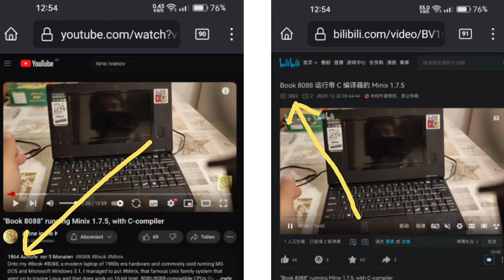YouTube vs Bilibili: Chinese video copy more successful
Cultural hegemony on large platforms driven by unfair content ranking being a hot topic nowadays, I wanted to share with you an interesting experience I made less than an hour ago: one of my own videos has been copied from YouTube to the Chinese platform Bilibili (and which I here do not mind — YouTube is blocked in China, and being there is an honor), but what I noted not without certain amusement is that my video is more than twice as successful in China (as of today; 3822 views on Bilibili vs 1864 views on YouTube). What does that say about YouTube and about its ranking methods? Does YouTube give unfair preference to creators from some regions over others, or is it a fair and balanced gathering of the minds? You draw your own conclusions.